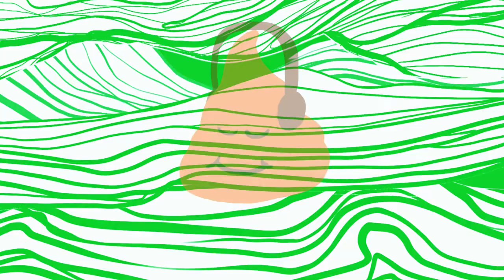lofi Lo-Fi nubes de radio caca, música para domiguear por 10 minutos.